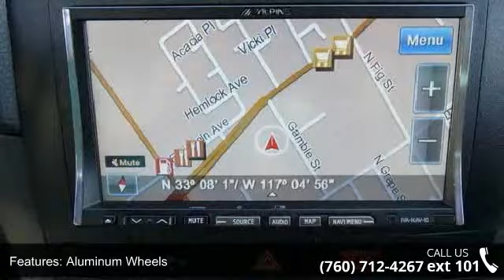2010 Volkswagen Touareg VR6 - Toyota and Scion of Escondi...